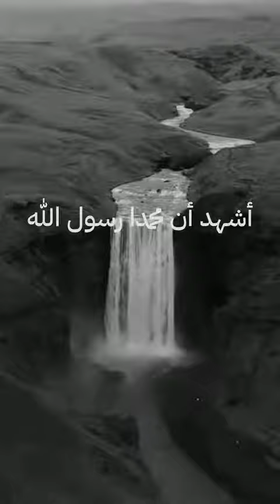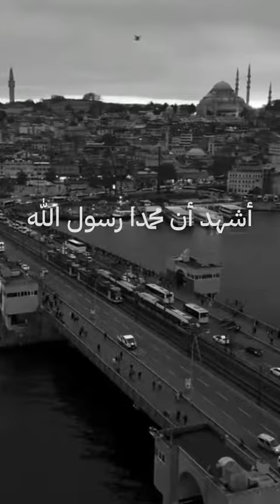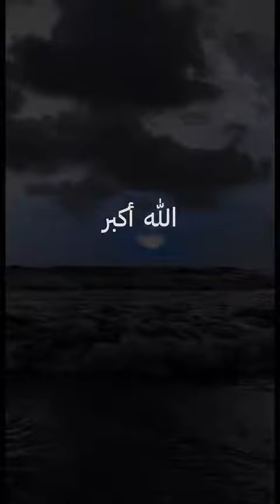Stay just for 1 minutes It will be The Best minutes of ur life ❤️ Inshallah 💕